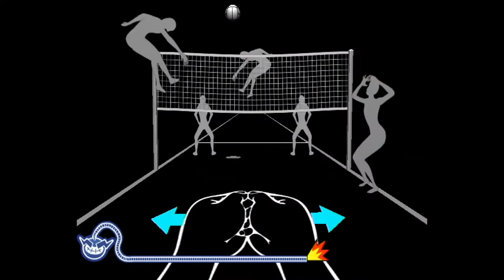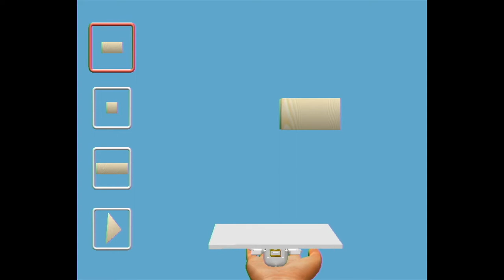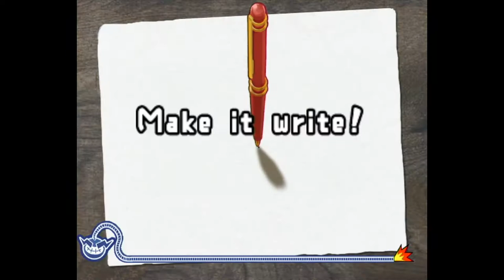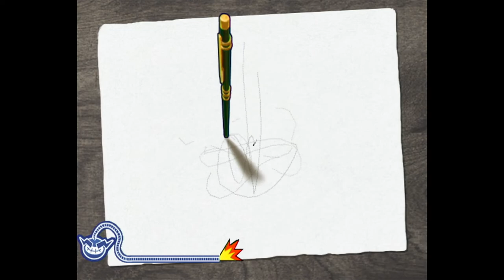WarioWare Smooth Moves - Jimmy T. - 100+ Points!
Jimmy T.'s a cat person. Let's gooooo!

Difficulty [ [][][][][][][][][][][][] . . . . . . . . ]
12 / 20

Mixing up Mona's, Kat and Ana's and Cricket's standard microgames turns out to make a pretty mid tier stage difficulty wise. Kat brings the hard boss stage and Cricket and Mona bring the hard microgames. Turned out to be pretty okay in the end, though.

Interestingly, all three stages I would say have some of their hardest microgames not be present in this stage, which is pretty different to Jimmy P who seems to have most of them present.

There's only one more stage that I have managed 100 on in the past that wasn't recorded (because it was years ago). That being Dribble, who I'm really dreading for non-functioning boss stage reasons. Outside of that, all new territory. Now the challenge really starts.